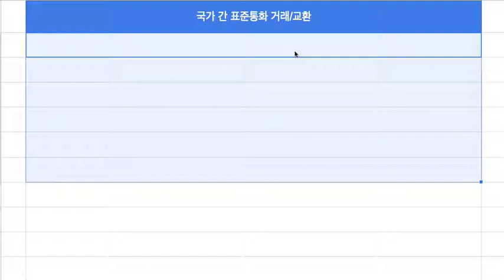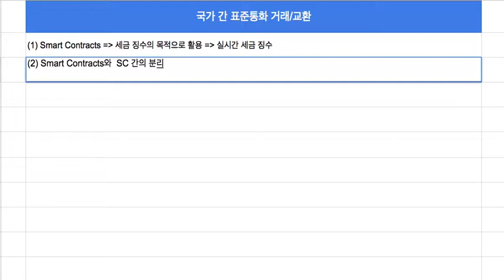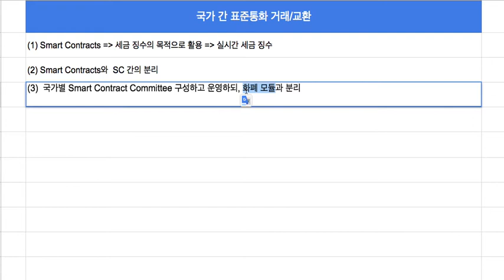블록체인(Openhash) 004 - 국가간 통화의 이동